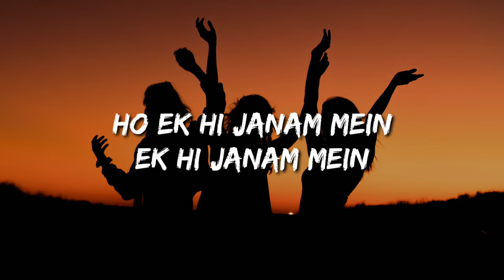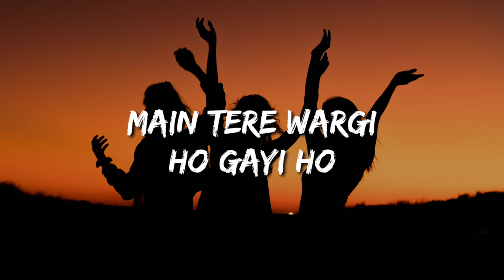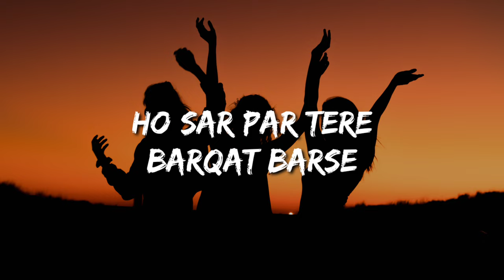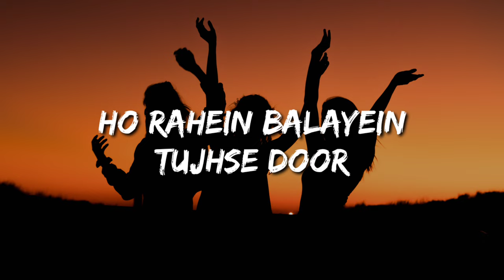Ek Hi Janam Mein De Diye Saaton Khushiyan Rabba Mere Main Taan Gudd Kha Ke Mar Jaawan (Lyrics)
Lyrics:

Mera yaar meri daulat
Mera yaar hi tabahi
Mera pyar dono ke hak mein
Deta hai gawahi

Mera yaar meri shohrat
Mera yaar hi rusvayi
Deta hai gawahi

Ho ek hi janam mein
Ek hi janam mein

De diye saaton khushiyan
Rabba mere main taan
Gudd kha ke mar jaawan
Ho meri heere ve
Tu jug jug jeeve re
Ni ranjhan naal tu laile
Ishq de phere ve

Tera junoon hai mera gurur hai

Main tere wargi ho gayi ho
Palla jo hai tera mohalla woh hai mera
Main tere ghar di ho gayi

Ho sar par tere barqat barse
Aur chehre pe noor
Chooda tera cham cham chamke
Rahein balayein tujhse door

Ho rahein balayein tujhse door